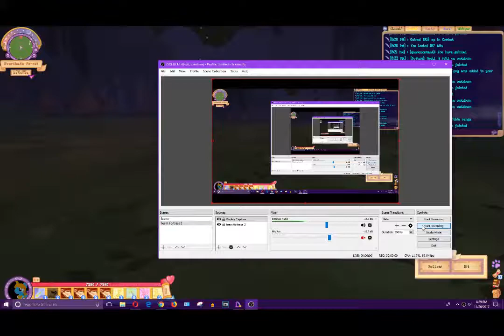LEGENDS OF EQUESTRIA - 1 VS. 1 LEVEL 65 DRAGONS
Trying to break a new record. It used to be easy to kill level 65 dragons if you're already a level 50. But with the new update as of 11/26 thanksgiving weekend 2017, theres been some new changes and theyve gotten stronger. Now not even several level 50's and some other ponies have successfully killed a 65. To my knowledge, theres never been someone under a level 50 thats killed a level 65 dragon without sunlight or moonlight armor. But what about trying it at a level 46 pegasus pony with only full gold armor? No one knows how much energy a level 65 dragon has. At this point Ive never seen it done. Generally if you're under a level 50 pony without sunlight or moonlight armor you die the first second fire touches you. And theres no way to defend against it except from my technique. All I can tell you is Ive developed this technique to try and kill one. Ive been at it for over 2 hours. This video shows the technique developed by AudioWave Dasher to win 1 vs. 1 at least in theory. It involves staying alive long enough to get 100% on your stored strike, and even then it only took about 1/6th of the energy off. Maybe theres someone out there that can break the record using my technique. The developers made one last enigma to try and stump the hardcore gamers. The technique is explained and shown in the video. Good luck. A claim to have done this is only a claim if you dont have video proof oi